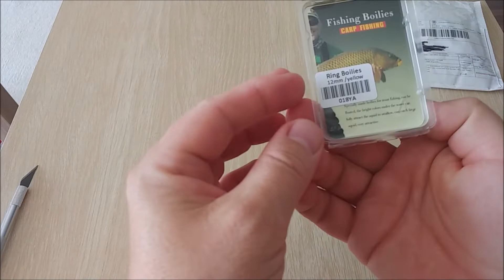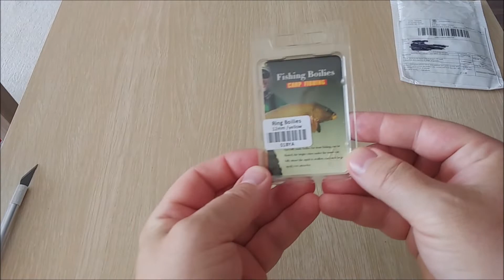Zakupy na Aliexpress. Sztuczna przynęta i zakładka do ksiązki